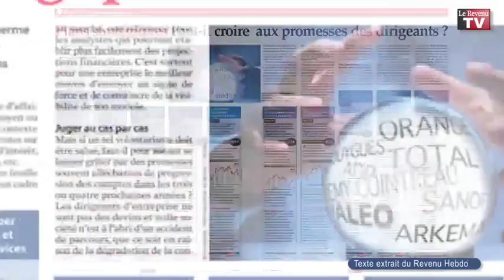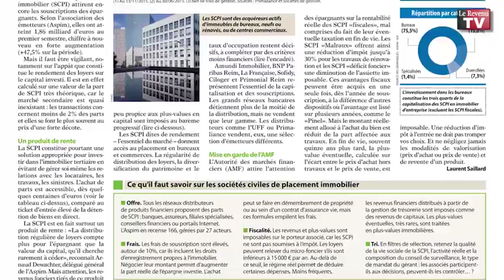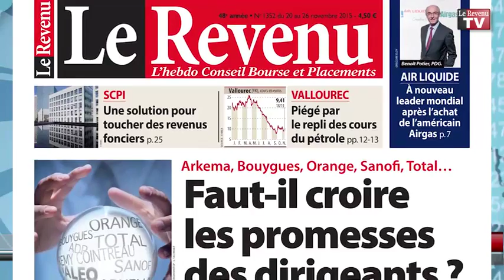A la Une cette semaine : les promesses des dirigeants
Retrouvez ici toutes les vidéos produites par la rédaction de lerevenu.com
 Afficher des objectifs financiers à moyen terme revient à envoyer un message de confiance. Mais attention aux déceptions !
Le Revenu a évalué la crédibilité de dix plans stratégiques présentés cette année. - Marianne PY reçoit Laurent Grassin